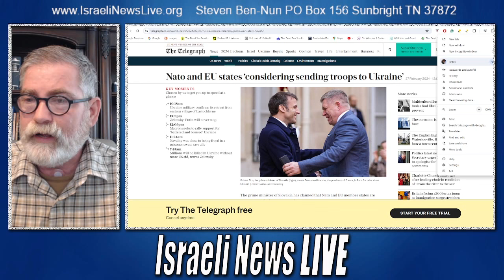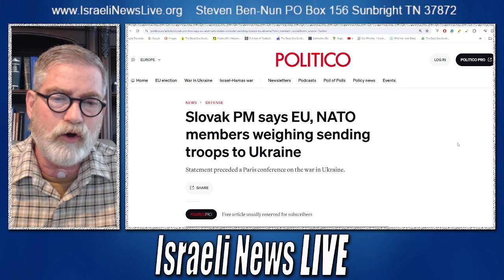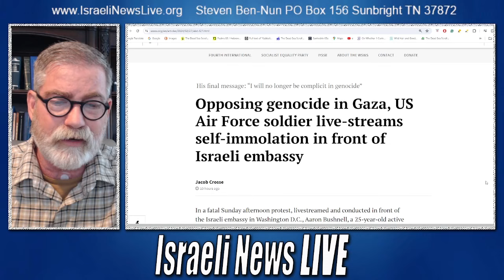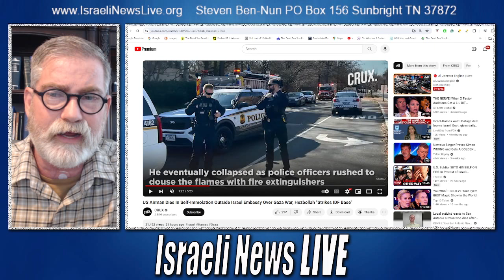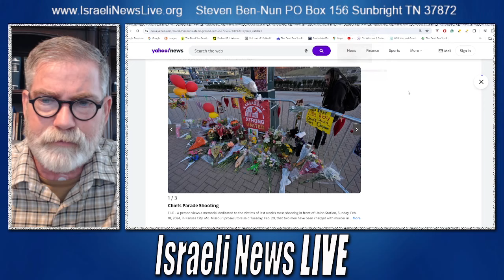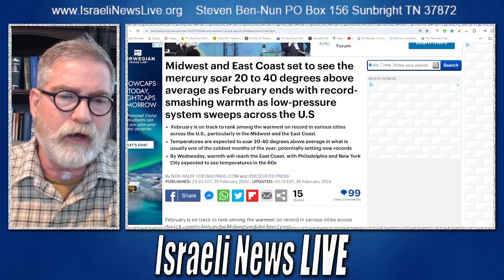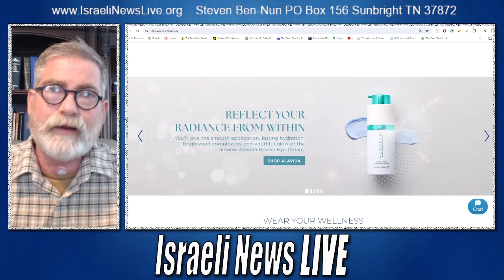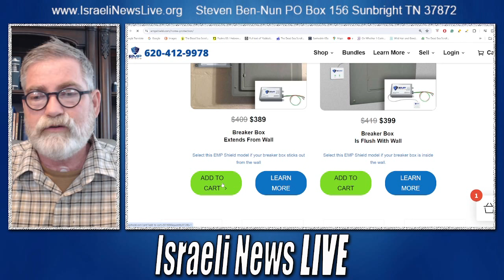Ukraine Did Not Shoot Down Russian AWACS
Ukraine has not engaged in the shooting down of Russian AWACS. Presently, Slovakian Prime Minister Robert Fico is in discussions with French President Emmanuel Macron regarding the potential deployment of troops to Ukraine. US Airman Aaron Bushnell sets himself ablaze over the Gaza protest. Could he be a victim of Skull to brain technology?